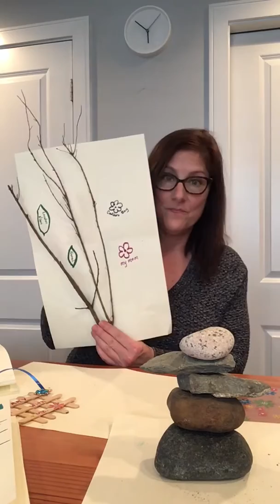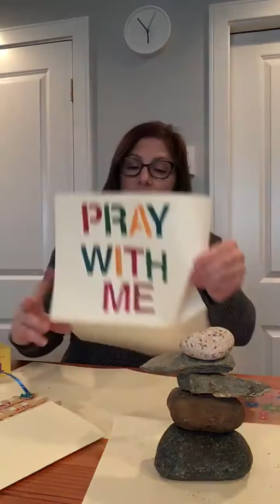Kids Konnect March 25 Craft Ideas